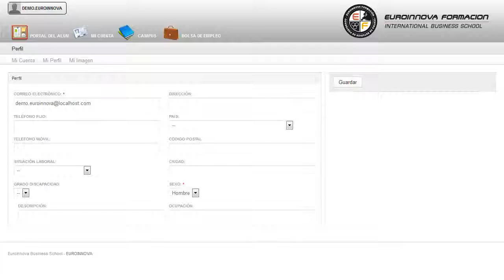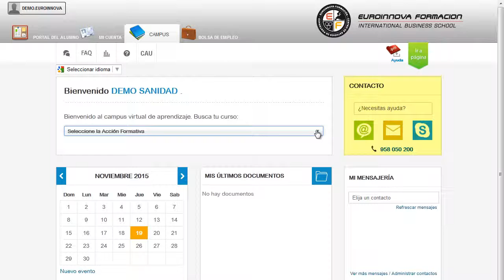Mf1351_2 Encuadernacion Industrial En Lineas De Rustica Y Tapa Dura Online - Cursos Online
MF1351_2 Encuadernación Industrial en Líneas de Rústica y Tapa Dura
 Comienza el día desarrollando nuevos conocimientos su curso, adquiriendo una mayor experiencia en su curso. La presente formación se ajusta al itinerario formativo del Módulo Formativo MF1351_2 Encuadernación Industrial en Líneas de Rústica y Tapa Dura certificando el haber superado las distintas Unidades de Competencia en ella incluidas, y va dirigido a la acreditación de las Competencias profesionales adquiridas a través de la experiencia laboral y de la formación no formal, vía por la que va a optar a la obtención del correspondiente Certificado de Profesionalidad, a través de las respectivas convocatorias que vayan publicando las distintas Comunidades Autónomas, así como el propio Ministerio de Trabajo (Real Decreto 1224/2009 de reconocimiento de las competencias profesionales adquiridas por experiencia laboral). aprenderá a ilustrar los conocimientos en su curso, le posibilita para sacar el máximo partido de su curso. MF1351_2 Encuadernación Industrial en Líneas de Rústica y Tapa Dura está dirigido a todas aquellas personas que se dedican al mundo de la artes gráficas, más concretamente a la encuadernación industrial y que pretendan obtener conocimientos relacionados con la encuadernación industrial en líneas de rústica y tapa dura. Desarrolla su actividad profesional en la industria gráfica, en el área de postimpresión. sacará mayor partido a los conceptos relaccionados con su curso. MF1351_2 Encuadernación Industrial en Líneas de Rústica y Tapa Dura cumple los siguientes objetivos: - interpretar la orden de trabajo verificando que recoge los datos necesarios para preparar las líneas de rústica y tapa dura, comprobar la correspondencia con los materiales suministrados y determinar la coordinación con el equipo de trabajo cuando proceda. ¿Sabes por dónde empezar a formarte? Nosotros le ofrecemos las mejores oportunidades MF1351_2 Encuadernación Industrial en Líneas de Rústica y Tapa Dura, descubrirá las claves para detectar y solucionar los posibles problemas que pudiera experimentar en realizar controles de calidad durante la tirada, corrigiendo los defectos observados para conseguir la uniformidad del producto con los criterios de calidad establecidos y registrando los datos del trabajo que contribuyen al control de la producción. Entre el material entregado en este CURSO ONLINE/DISTANCIA se adjunta un documento llamado Guía del Alumno dónde aparece un horario de tutorías telefónicas y una dirección de e-mail dónde podrá enviar sus consultas, dudas y ejercicios.